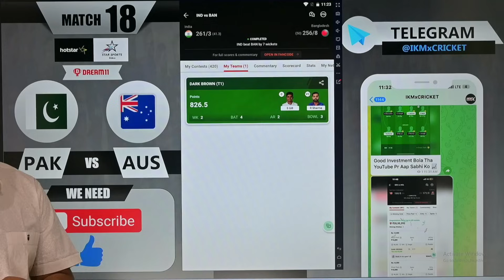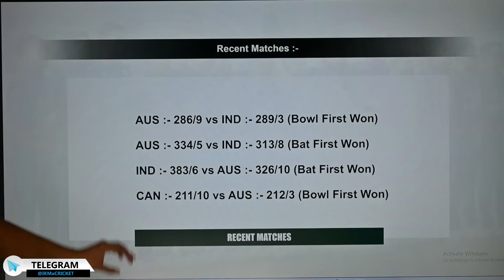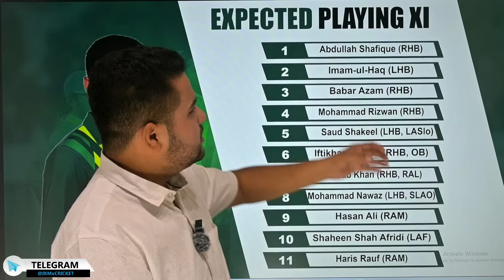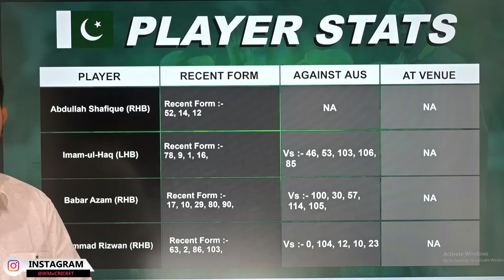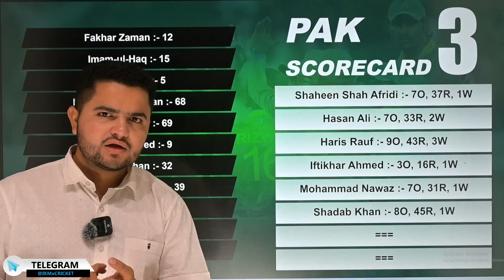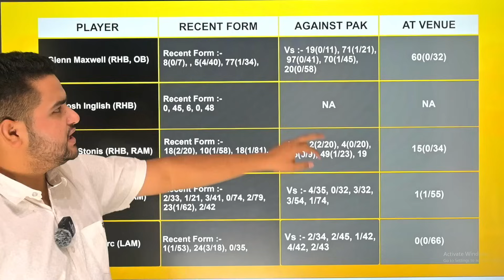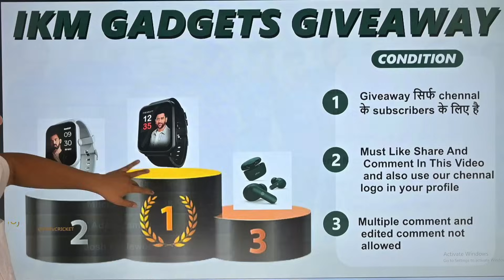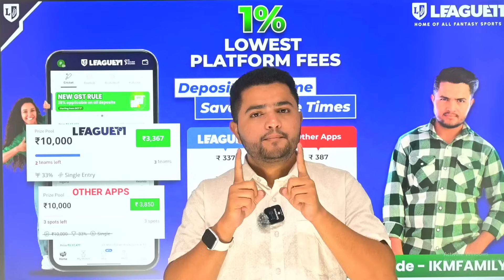AUS vs PAK Dream11 | Australia vs Pakistan 18th ODI Match Dream11 Team Prediction Today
AUS vs PAK Dream11 prediction,
PAK vs AUS,
PAK vs AUS Dream11,
PAK vs AUS Dream11 team,
PAK vs AUS Dream11 prediction,
AUS vs PAK 18th World Cup ODI ,
AUS vs PAK World Cup ODI Match 18th,
AUS vs PAK World Cup ODI team,
PAK vs AUS team for dream11,
World Cup ODI dream11 team,
AUS vs PAK dream11 analysis,
World Cup ODI 18th match dream11 team,
AUS vs PAK dream11 team,
AUS vs PAK World Cup ODI 18th match,
dream team
AUS vs PAK
World Cup ODI
AUS vs PAK Dream11
World Cup ODI Match 18th
AUS vs PAK World Cup ODI

World Cup ODI
World Cup ODI Cricket
World Cup ODI World Cup ODI
World Cup ODI Super Match